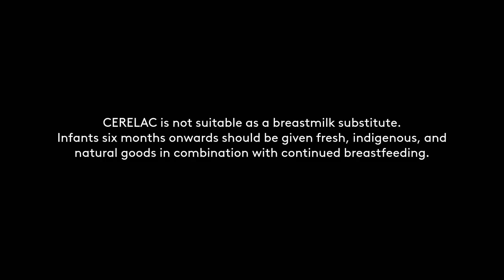Cerelac Radio Ad 2022 30s (in Cebuano)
This is the 2022 Radio Ad for Cerelac based on Cebuano Dialect.

DRPS Two 1925: Cerelac Radio Ad 2022 30s (in Cebuano)